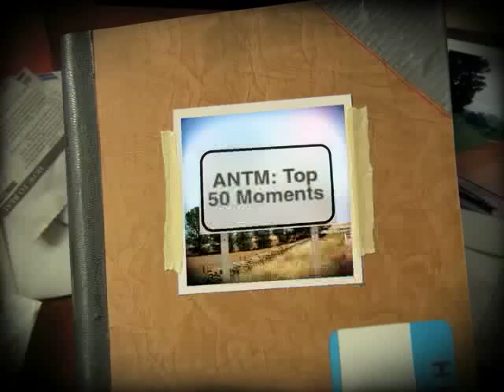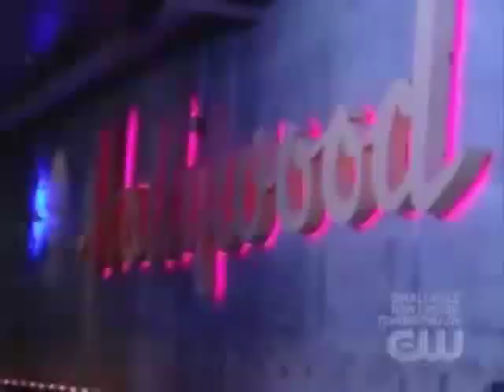ANTMoment #45: The Jeremy Scott Fashion Show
Jeremy Scott has a hissy fit when two of the worst walkers in the show's history appear in his latest runway show.